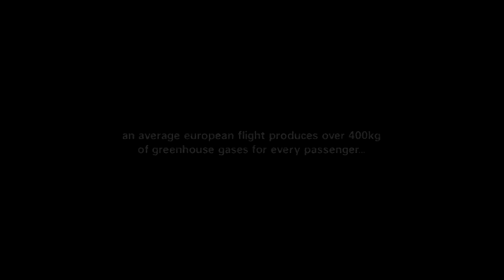Plane Stupid Polar Bear